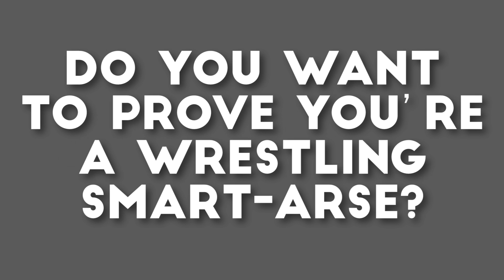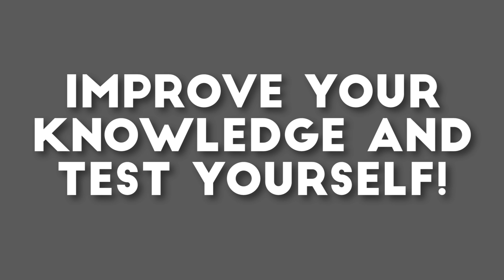Joe Coffey's Mystery Opponent Revealed (Built To Destroy '17)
Watch Built to Destroy '17 in full on WhatCulture Extra for just $6.99 a month